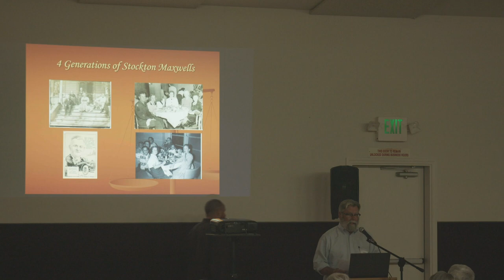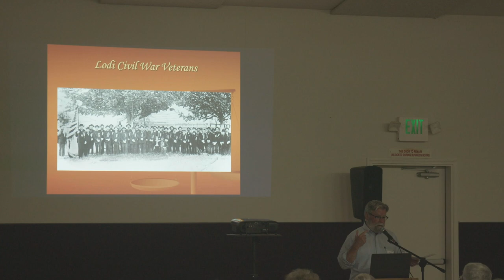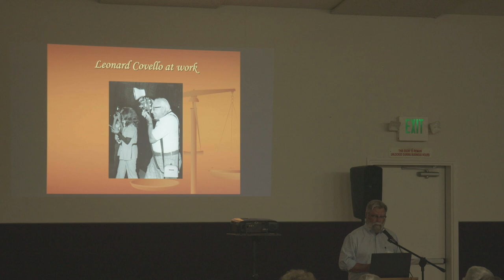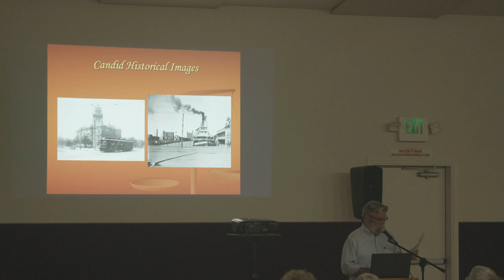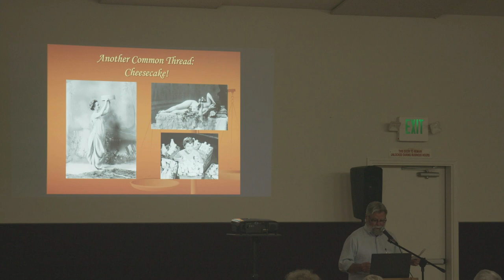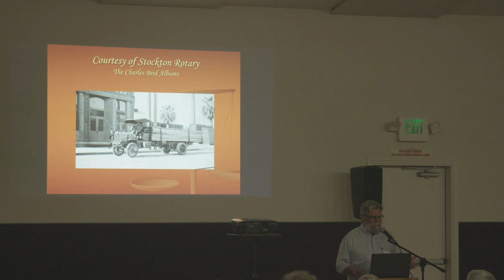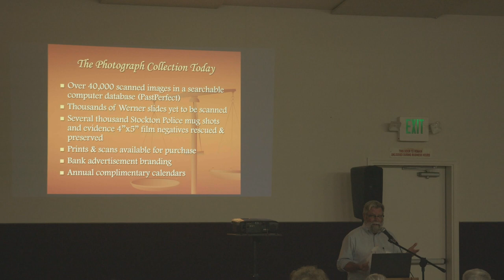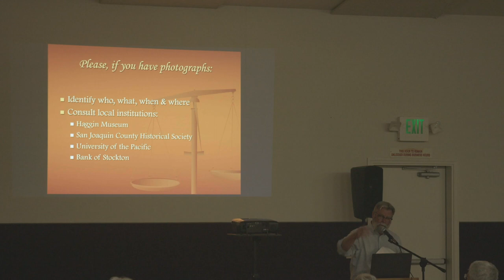Calaveras History - The Bank of Stockton, A History in Pictures with Archivist William Maxwell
Calaveras History - The Bank of Stockton, A History in Pictures with Archivist William Maxwell 4/27/2023

Produced by Susan Tomasich.

Learn more about Calaveras County history by visiting the Calaveras County Historical Society & Museums.